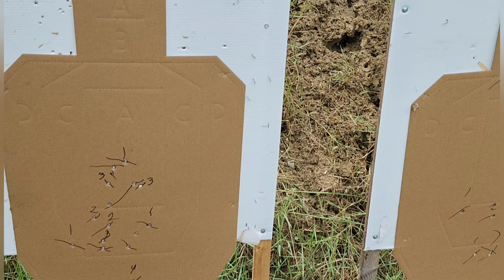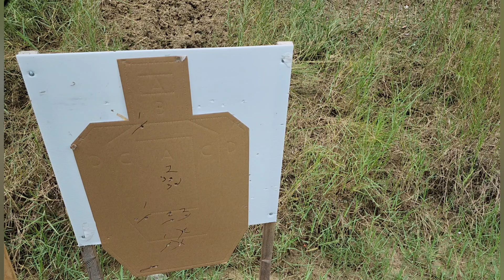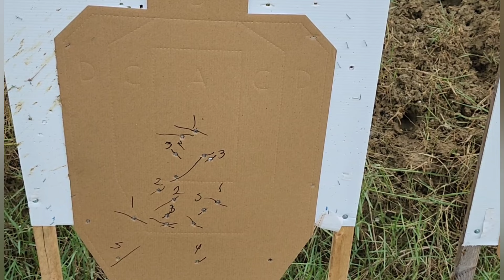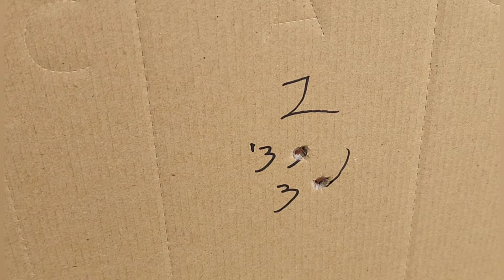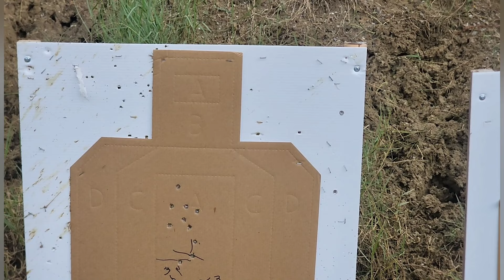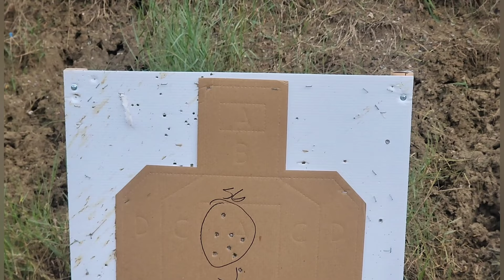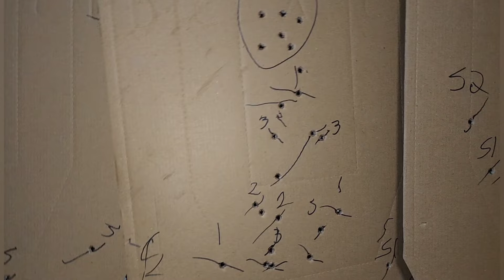EL PRESIDENTE 1.0